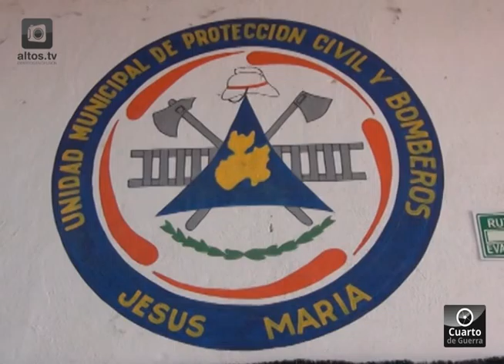CUERPOS DE AGUA VIGILADOS EN JESÚS MARÍA